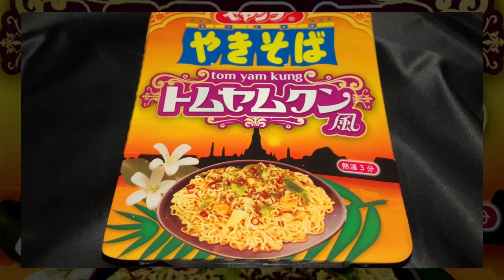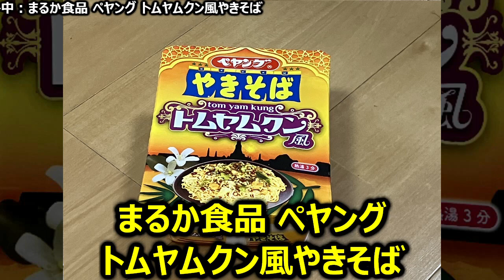まるか食品 ペヤング トムヤムクン風やきそば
今回は「まるか食品 ペヤング トムヤムクン風やきそば」です。
★この動画で取り上げた商品
製　造：まるか食品 +A（赤堀工場）
商品名：ペヤング トムヤムクン風やきそば
ブランド：まるか食品 ペヤング
種　類：焼そば
発売日：2023年03月13日
価　格：214円（税別）
麺種別：油揚げめん
内容量：115g（めん90g）
エネルギー：542kcal
たんぱく質：9.7g
脂質：29.6g
炭水化物：59.3g
食塩相当量：3.3g
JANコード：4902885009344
発売地区：◆調査中
特徴：
・日本でも人気の高いタイ料理「トムヤムクン」を再現した商品
・旨味・酸味・辛味のバランスにこだわったソースに別添の風味豊かなパクチーをふりかけることで、本格的な味わい
★トーク
・「トムヤムクンの話」
★種類：焼そば
・エースコック おやつカンパニー監修 ベビースターラーメンおつまみ風焼そば ピリ辛チキン味